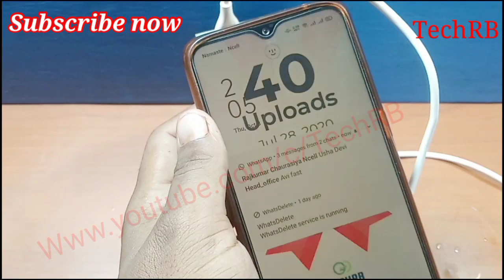DIY PowerBank trick| Best power bank for mobile | Battery Trick |TechRB |2020 USB charging Bank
hello .

how to make power bank at lockdown time  in home currentine .  lets start to making by techrb